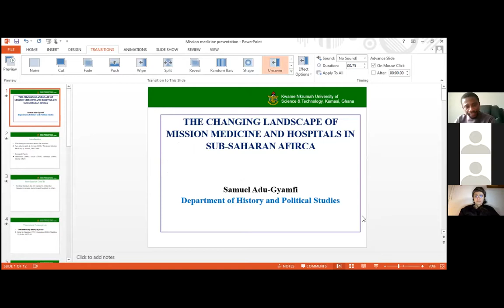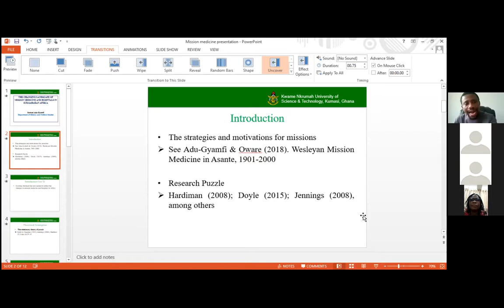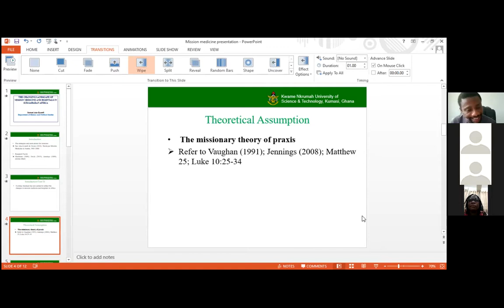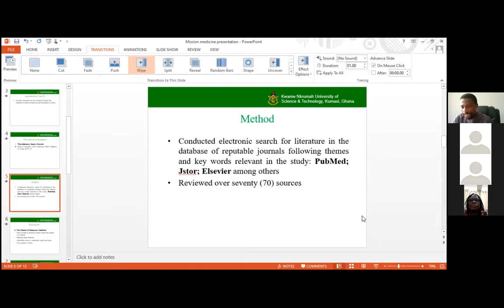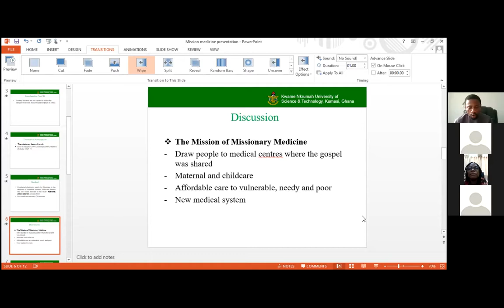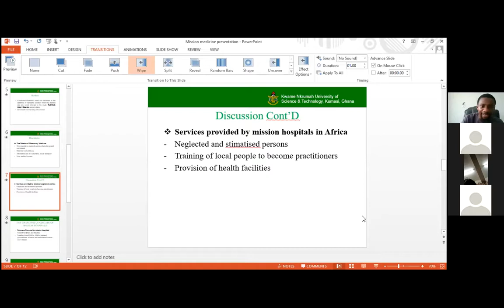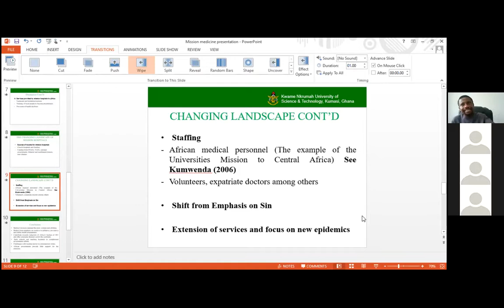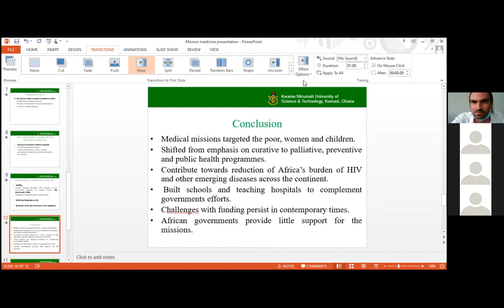Adu-Gyamfi - Changing Landscape of Mission Medicine and Hospitals in Africa up to the 21st century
IFRA-Nigeria - West African History Online Research Seminar. Thu 6th May 2021 4pm (GMT, Accra) / 5pm (WAT, Lagos) : Dr Samuel Adu-Gyamfi (Kwame Nkrumah University of Science and Technology (KNUST)-Kumasi, Ghana) "Changing Landscape of Mission Medicine and Hospitals in Africa up to the Twenty-First Century"